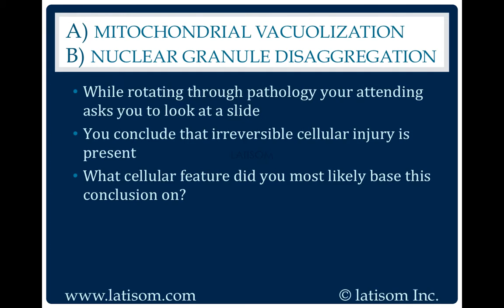98: Mitochondrial Vacuolization or Nuclear Granule Disaggregation